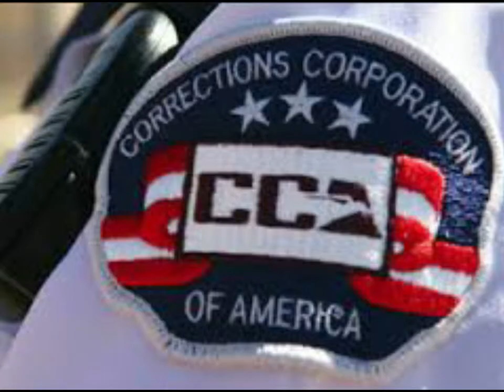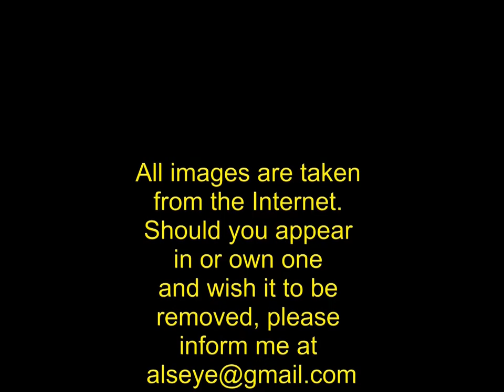The House That the War on Drugs Built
I guess the title says it all.